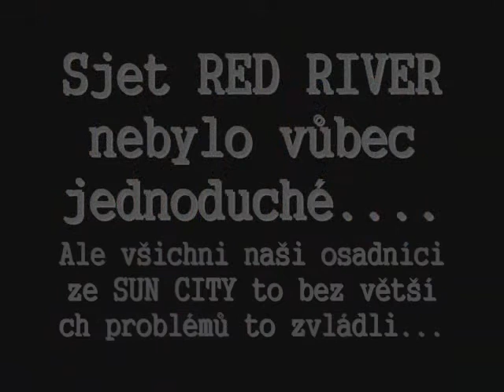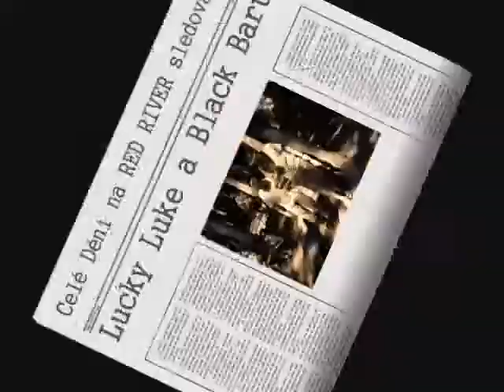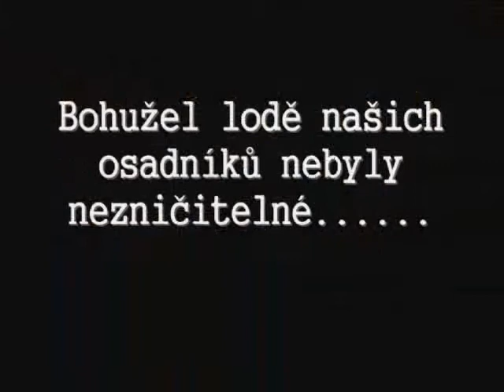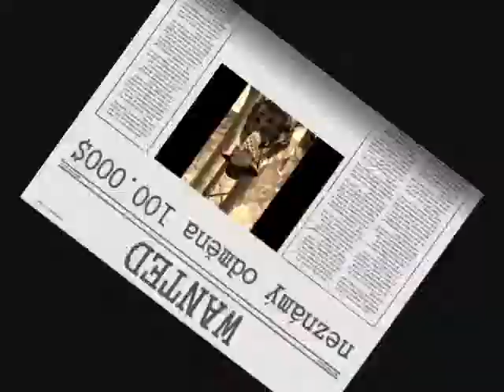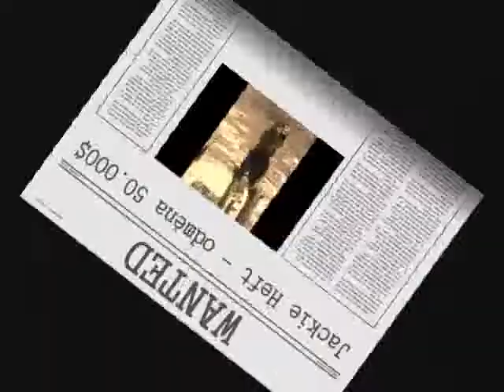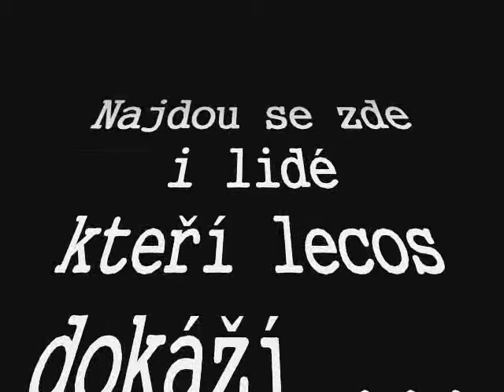Dobývání Divokého Západu Díl1.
LT Bělice Team SUN CITY